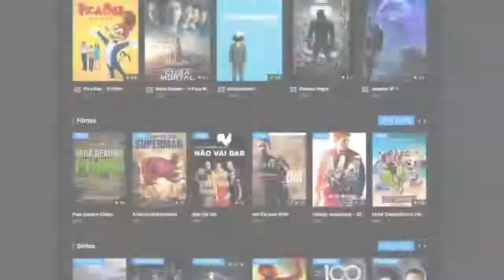VÍDEOS ENGRAÇADOS 2018 - OS MELHORES DO ANO 2018 COMÉDIAS